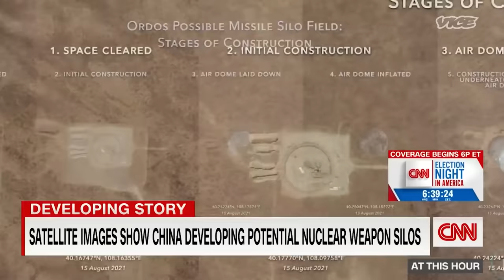Why You Should Be Worried About China’s Nukes | Super Users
China is expanding its nuclear weapons arsenal, and fast. The country already boasts the world’s largest land-based missile force, and soon that group could be in possession of more than 350 nuclear warheads.

However, the world wouldn’t know a lot of this, if it wasn’t for Decker Eveleth. The satellite imagery analyst was the first to discover China was secretly building 100 nuclear silos in Inner Mongolia. His findings made global news and caught the attention of the US military.

This satellite imagery analysis has become an essential tool in keeping tabs on China’s nuclear growth and military ambitions, and can provide a valuable insight into what’s going on in the minds of Beijing’s leadership.

In our series Super_Users, VICE World News explores the latest technology being used to fight crime, trafficking, climate change and social injustice.